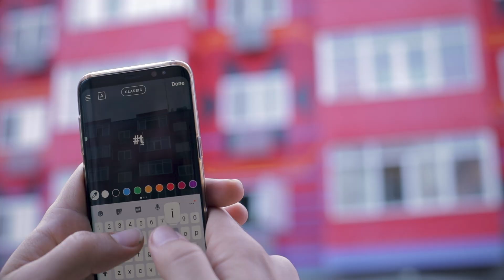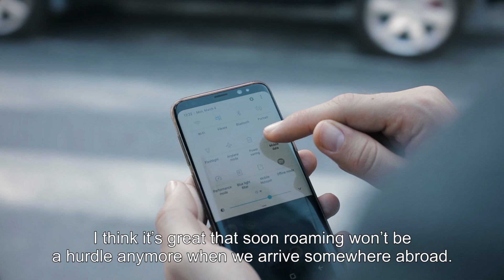Roam Like At Home: Citizens of the Western Balkans on the roaming-free region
EU
Good.Better.Regional